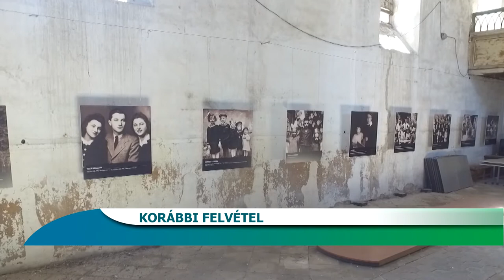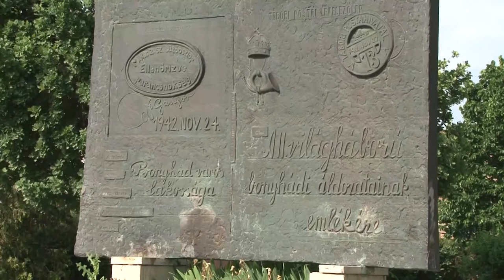Bemutatták Bonyhád zsidó épületeit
A bonyhádi zsidóság történetéről tartottak előadást a Völgységi Múzeumban. Az érdeklődők az országos Séta fesztivál keretein belül ismerkedhettek meg a település zsidó emlékeivel, melyek között egy textilbolt még a ma is működik.